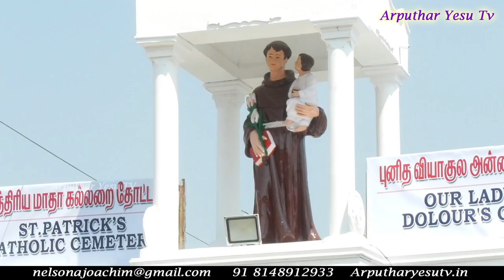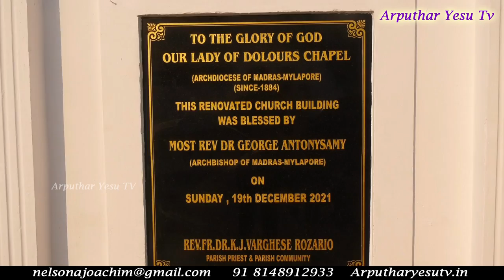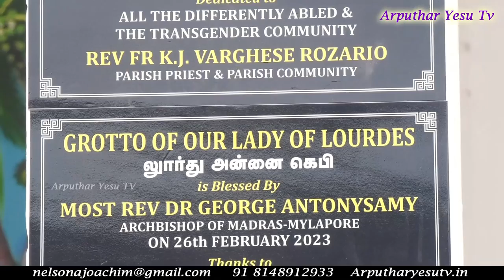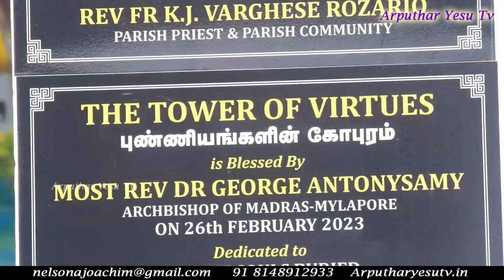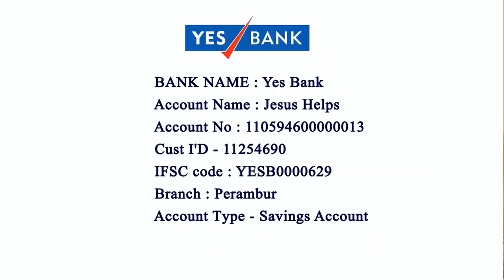Confirmation Mass by Archbishop George Antonysamy Our Lady of Dolours Viyagula Madha 26-02-2023